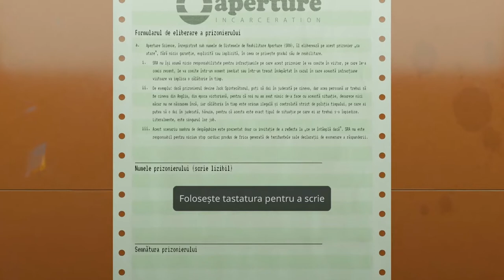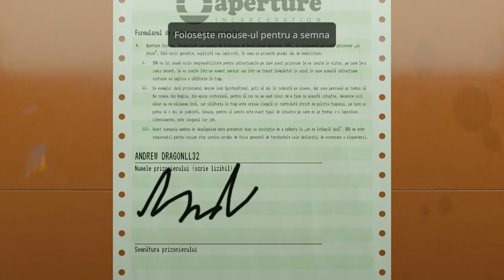What just happen - Aperture Desk Job gameplay and reactions